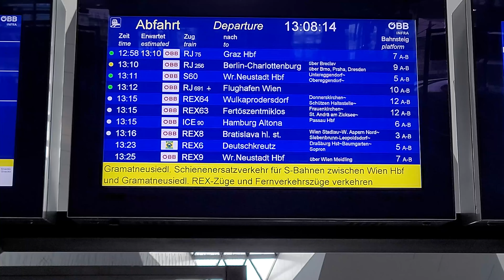ICE 90 Viena - Hamburg Altona pleaca din statie de la linia 6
00:00 - 00:04 intro
00:04 - 00:14 tabela
00:14 - 00:21 ICE 90 pleaca din statia Viena de la linia 6
00:21 - 00:47 Siemens Velaro ICE T 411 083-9
00:47 - 01:02 outro

Total parcurs:
748 km parcursi in 8 ore si 56 minute

Compunere tren:
1 x Siemens Velaro ICE T 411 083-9